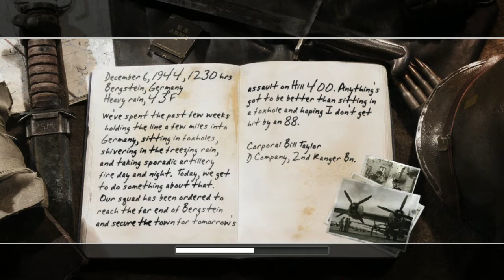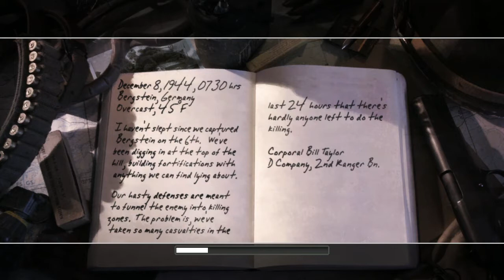Call Of Duty 2 Gameplay - American Campaign - Part 16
Halo guys kali ini gua membawakan game yang tentunya bisa membuat kalian nostalgia. Game besutan dari Activion dan Infinity Ward yang dirilis pada 25 Oktober 2005 ini mendapatkan rating 8.8/10 (Gamespot). Happy watching and enjoy the video :D